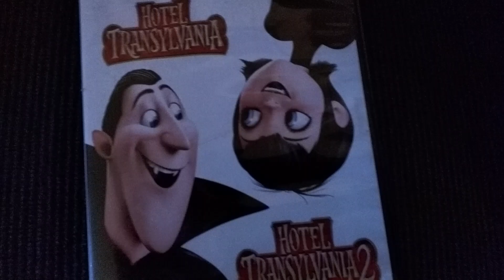HOTEL TRANSYLVANIA 1 & 2 DVD Overview Fail!